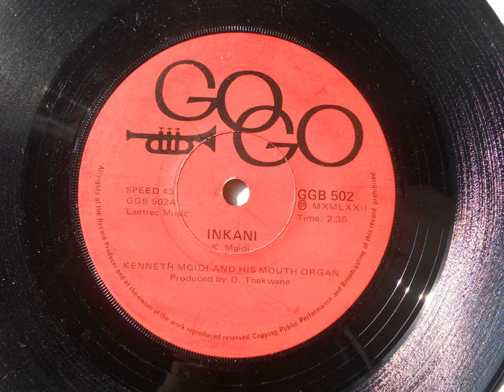Kenneth Mgidi & His Mouth Organ - Inkani (Violin Jive) (Go Go 502)